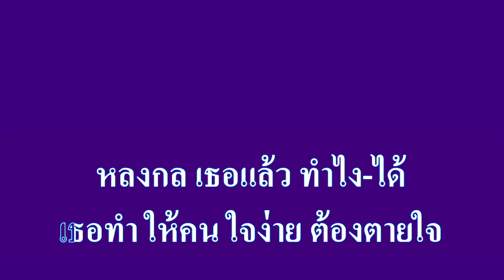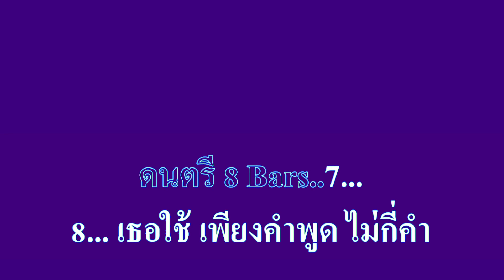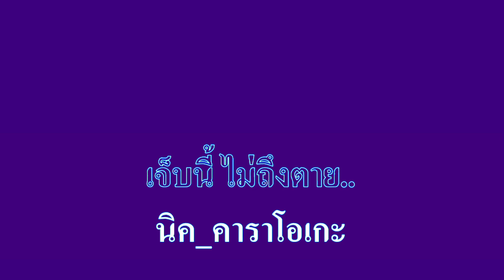หลงกล โป่ง หินเหล็กไฟ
ศิลปิน:โป่ง หินเหล็กไฟ